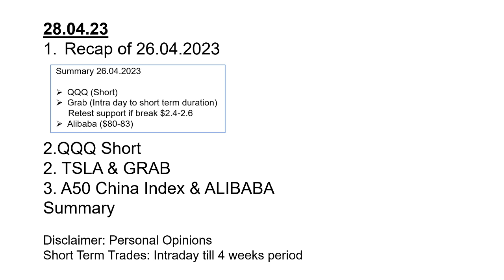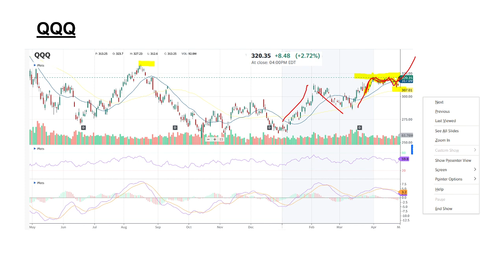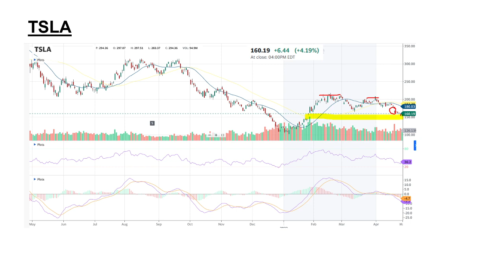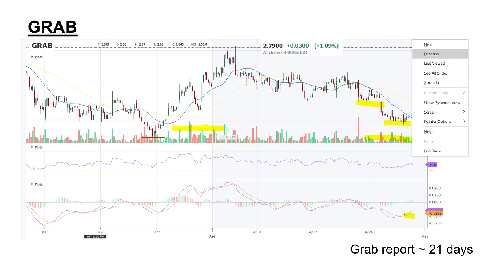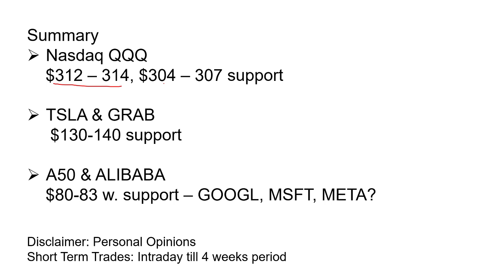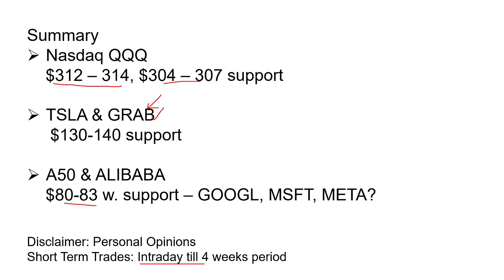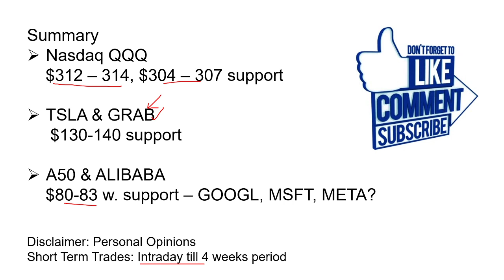Nasdaq, QQQ, TSLA, GRAB, ALIBABA, A50 China Index...what's next before FOMC Wednesday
Short Term Trades: Intraday till 4 weeks period